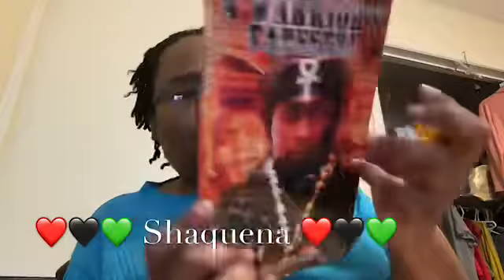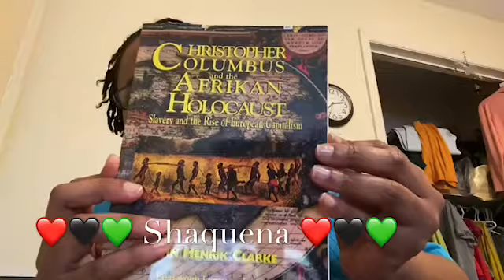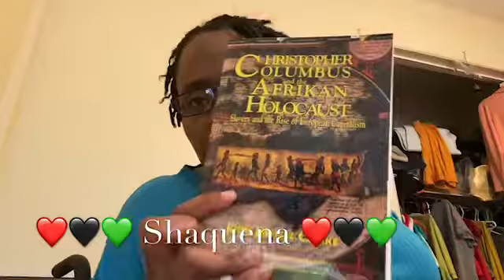African American Authors | Amazon Haul